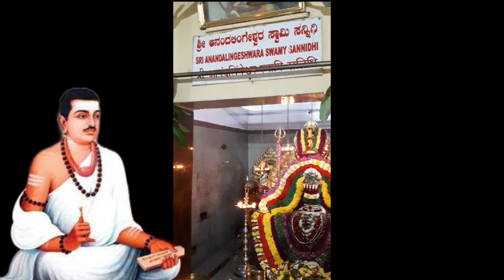ಕಾಲ ಬೈರವ ಜಯಂತಿ